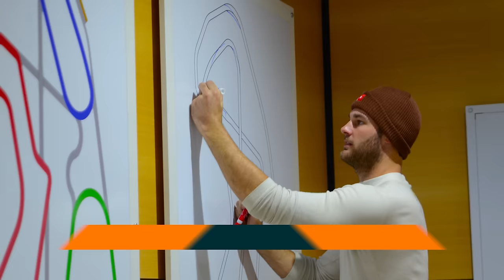Hampton Downs Membership Promotional Video